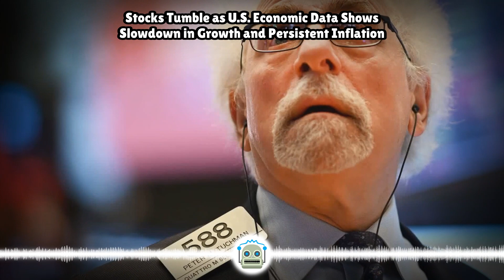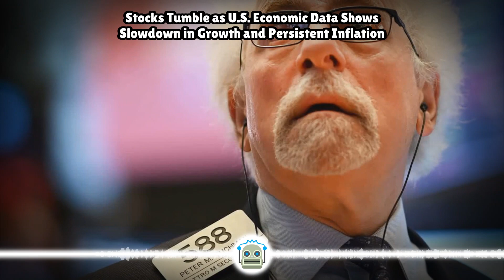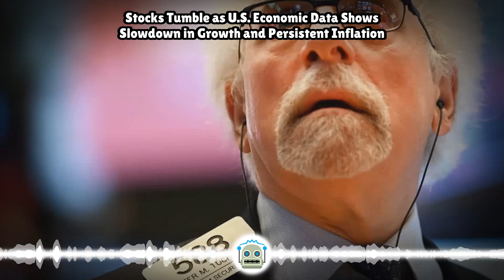Stocks Tumble as U.S. Economic Data Shows Slowdown in Growth and Persistent Inflation...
Stocks tumbled Thursday after the latest U.S. economic data showed a sharp slowdown in growth and pointed to persistent inflation. The Dow Jones Industrial Average slid 375.12 points, or 0.98%, to close at 38,085.80, weighed down by steep declines in...